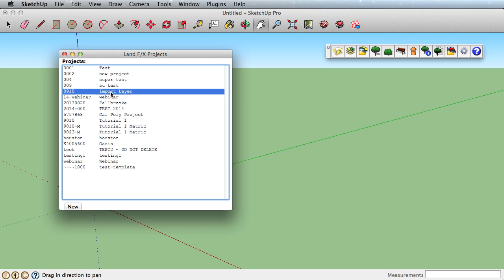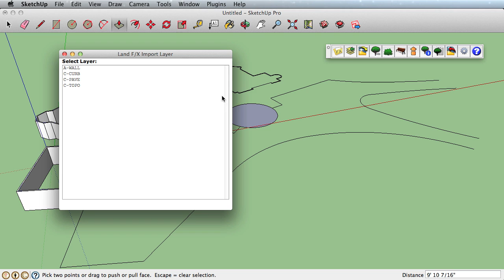Power Tip: Import Layer in Sketchup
Gather round to listen to our Power Tip on importing layers from Land F/X into Sketchup. Is it magic? Maybe. Keep watching to find out!